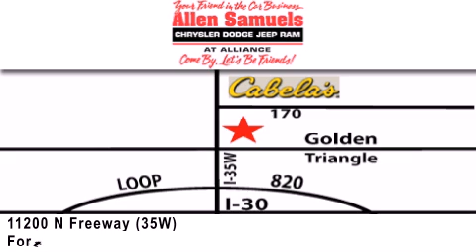2013 Jeep Wrangler DFW TX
Year : 2013
 Make : Jeep
 Model : Wrangler
 Engine : 3.6L V-6 cyl

 Exterior : Green
 Miles : 2

 Stock : 13W1023